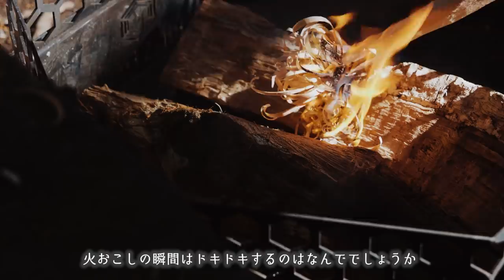【ソロキャンプ】焚火で芋焼酎🍠もつ鍋無限列車